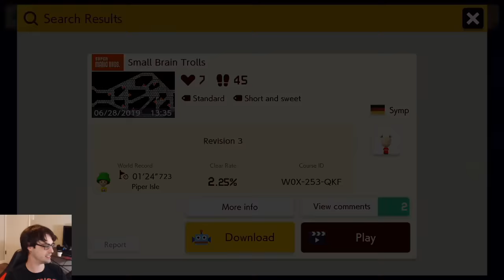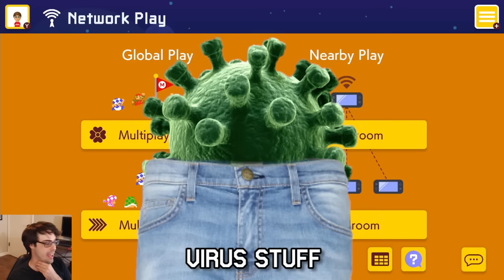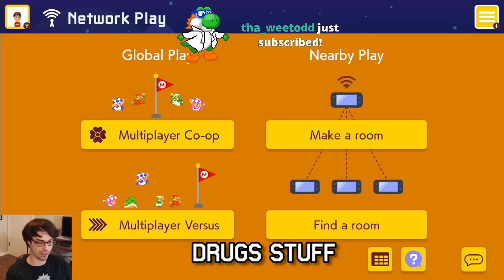Filthy, Stinking TROLL LEVELS Already! [Super Mario Maker 2]